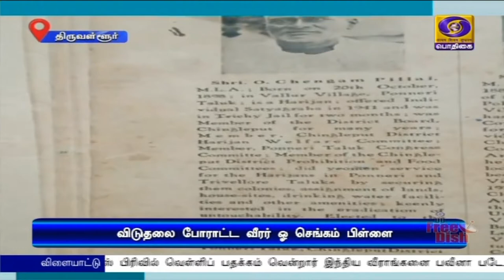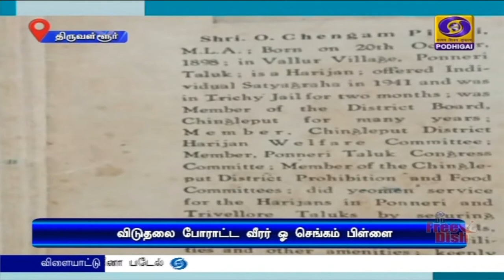PodhigaiTamilNews பொதிகைசெய்திகள்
இந்திய விடுதலைக்காக  போராடிய  திருவள்ளூர் மாவட்டம் பொன்னேரியைச் சேர்ந்த ஓ செங்கம் பிள்ளையின் வரலாற்றை நாட்டின் 75வது சுதந்திர தின கொண்டாட்டத்தையொட்டி நினைவு கூர்வது குறிப்பிடத்தக்கது.